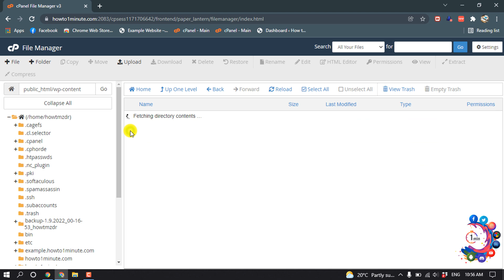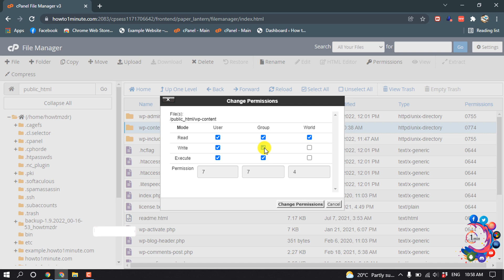How to fix 403 forbidden error in wordpress 2026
What Is a 403 Forbidden Error (and How Can I Fix It)?
What Is a 403 Forbidden Error? ...
Refresh the Page. ...
Double Check the Address. ...
Clear Your Browser Cookies and Cache. ...
Check if You Have Permission to Access the URL. ...
Contact the Website. ...
Contact Your ISP.

How to Fix the 403 Forbidden Error in WordPress (5 Methods)
Change Your File Permissions. Every WordPress file on your site's server has its own permissions. ...
Deactivate Your Plugins. ...
Delete and Restore the . ...
Deactivate Your CDN. ...
Check Your Hotlink Protection.

"403 forbidden you dont have permission to access on this server"
"how to resolve 403 forbidden error in rest api"
"403 forbidden error wordpress wp admin"
"it appears you dont have permission to access this page 403 error forbidden"
"how to fix 403 forbidden error on google chrome"
"403 forbidden access to this resource on the server is denied cpanel"
"wordpress rest api 403 forbidden"
"403 forbidden access to this resource on the server is denied hostinger"